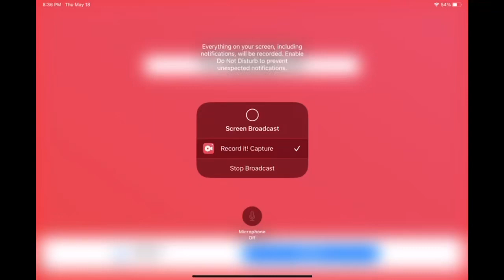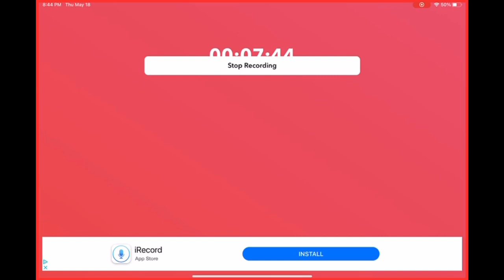Roblox wall-e simulator 5 - the testing game (wall-e version)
This is my another made up version of wall-e in Roblox wall-e simulator 5 the testing game after the server was completely private. Wall-e is exploring around in the city and goes in the dancing party where there was wall-e bots dancing in the party after the wall-e simulator games are ended. Wall-e explores around through the axiom launch pad and goes back to the robot dancing party where wall-e enjoys celebrating with wall-e bots dancing together after the wall-e simulator games are already all ended for last years ago.